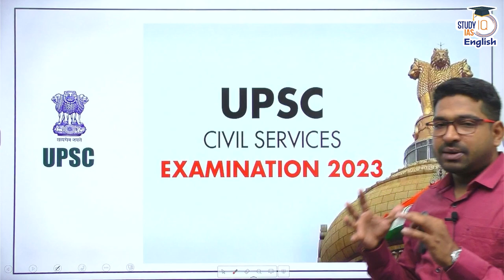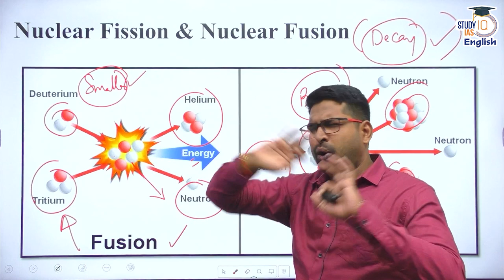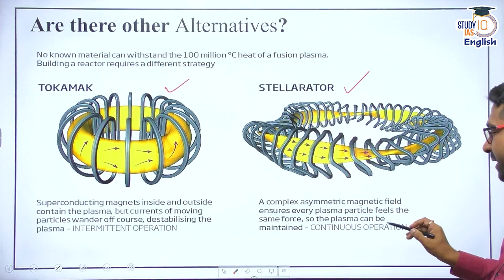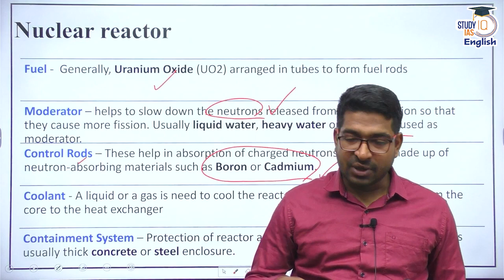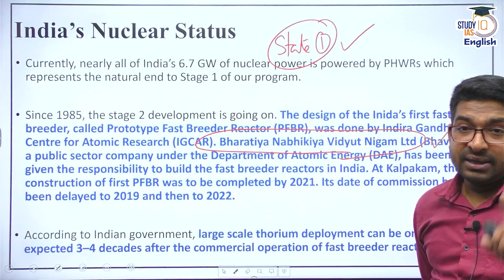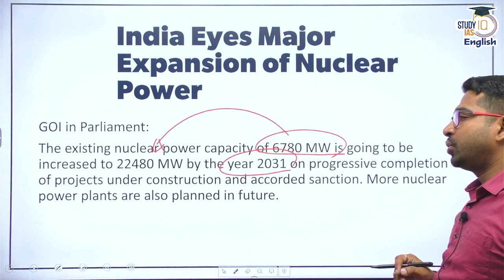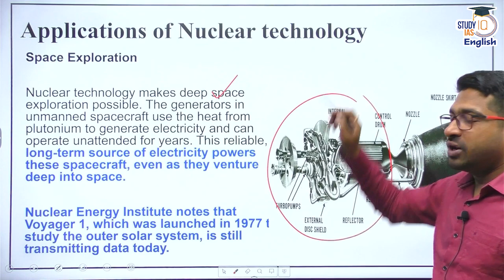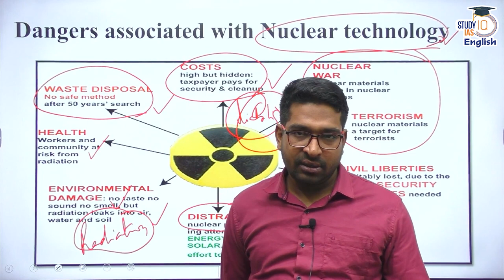UPSC CSM 2023 Most Important Current Affairs for S&T - 7 | Rahul Saigaonker | StudyIQ IAS English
StudyIQ brings a short series for discussing most important topics for Mains 2023 in September to assist aspirants during this critical period.